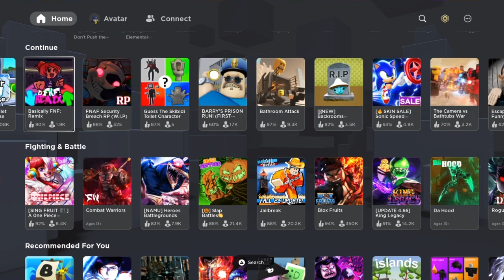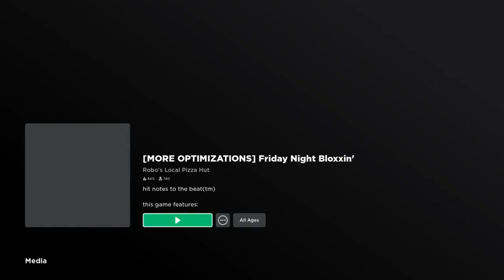Roblox is on PS4 and Playing a FNAF SB RP